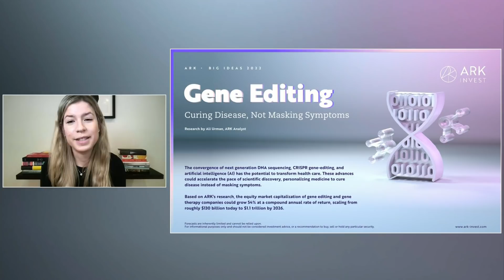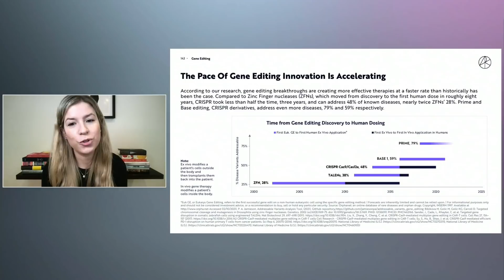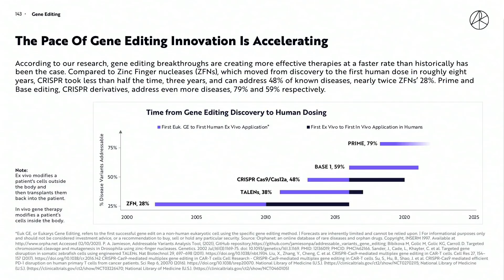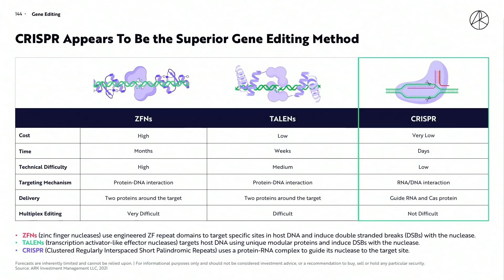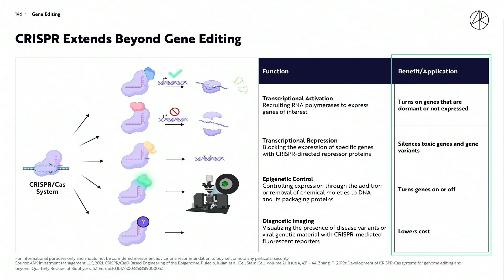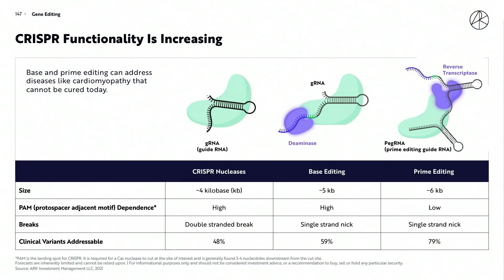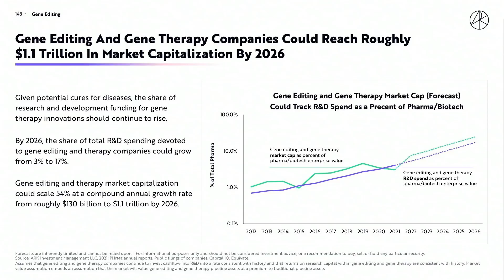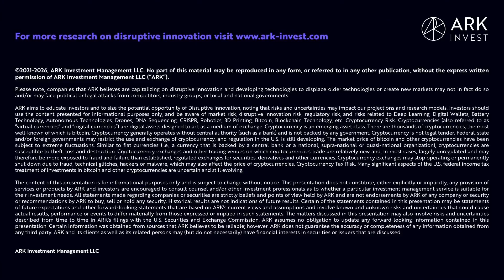BIS2022 – Gene Editing: Curing Disease, Not Masking Symptoms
The convergence of next generation DNA sequencing, CRISPR gene-editing, and artificial intelligence (AI) has the potential to transform health care. These advances could accelerate the pace of scientific discovery, personalizing medicine to cure disease instead of masking symptoms.